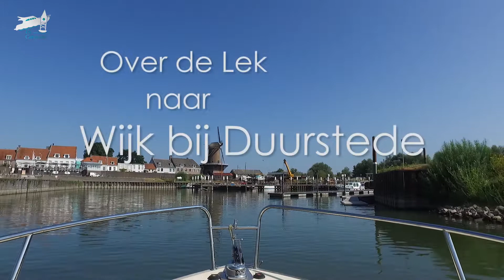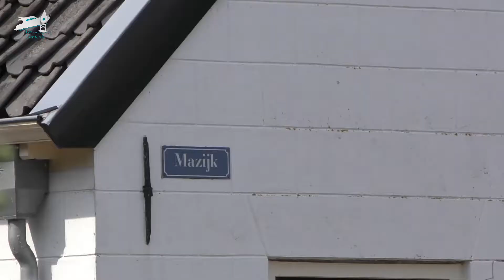Varen en wandelen in Wijk bij Duurstede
Op deze tocht varen we met de Canicula naar Wijk bij Duurstede en maken we een wandeling langs de highlights van dit monumentale vestingstadje.

De leukste en zeer gedetailleerde vaarroutes van Nederland, compleet met tips over mooie aanlegplaatsen vind je op onze

De video's van onze vaartochten zie je op de website en op dit YouTubekanaal De Canicula Watersport. We varen met een cabin cruiser St. Tropez, lengte 9.20, hoog 2.10 en 0.80 diepgang.